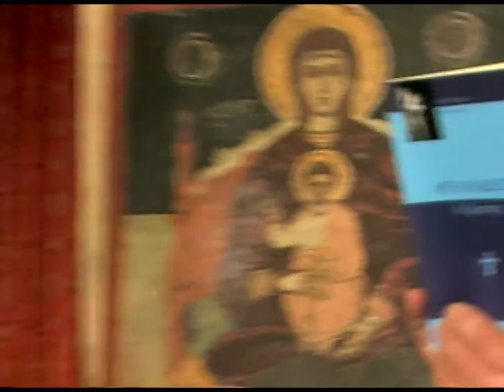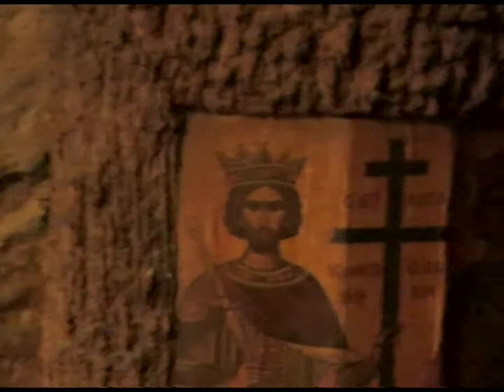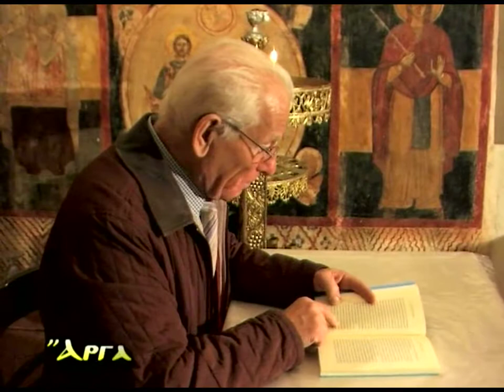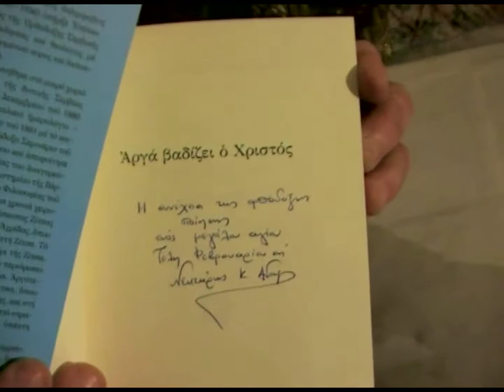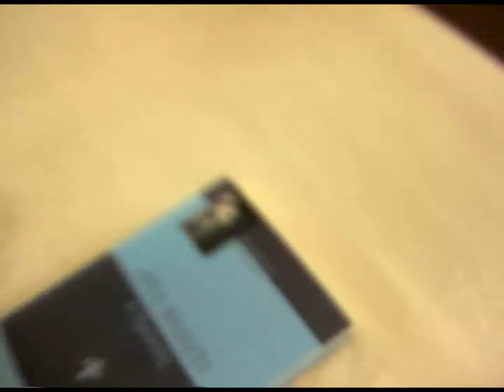ΚΩΣΤΑΣ ΑΔΑΜ 19-1-09 'ΑΡΓΑ ΒΑΔΙΖΕΙ Ο ΧΡΙΣΤΟΣ' DVD 138'